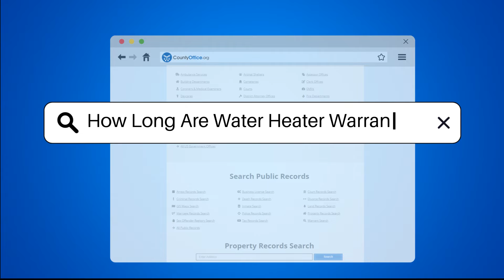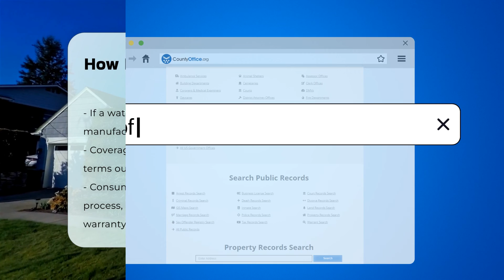How Long Are Water Heater Warranties? - CountyOffice.org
How Long Are Water Heater Warranties? Are you curious about water heater warranties and what they cover? In this informative video, we will delve into the various aspects of water heater warranties, including their duration and the specifics of what is typically included. We will explore the differences in warranty terms based on the type of water heater—whether it be a traditional tank model or a modern tankless system. Understanding these warranties is crucial for homeowners, as they can significantly impact your investment and maintenance decisions.

We will highlight the importance of reading warranty details carefully, as some warranties cover only specific parts while others may provide comprehensive coverage for the entire unit. Additionally, we will discuss essential conditions that must be met for the warranty to remain valid, such as regular maintenance and proper installation. If your water heater happens to fail within the warranty period, it is vital to know your rights regarding repairs or replacements at no cost, all depending on the terms outlined in your warranty agreement.

We’ll also touch on the warranty registration process, which some manufacturers require to activate coverage. This is an important step for ensuring you can claim any necessary repairs.